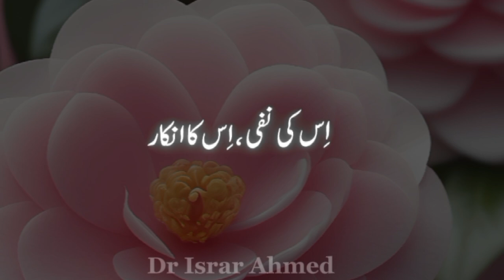Taghoot kya hai|Dr.israr Ahmad|Taghut Meaning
Title: Understanding Taghut in Islam: Meaning and Significance**

**Description:**

In this video, we explore the concept of Taghut in Islam, a term that holds deep significance in the faith. Join us as we delve into its meaning, implications, and relevance in the life of a Muslim.

**Content Breakdown:**

1. **Introduction to Taghut**
   - Definition: Taghut refers to anything worshipped other than Allah, including idols, false deities, and even human desires.
   - Quranic References: Verses that mention Taghut, such as Surah An-Nisa (4:60) and Surah Al-Baqarah (2:256).

2. **Forms of Taghut**
   - Idolatry: Worship of physical idols and statues.
   - False Leaders: Individuals who set themselves up as divine or who lead others away from the path of Allah.
   - Desires and Temptations: Internal Taghut that leads one away from righteousness.

3. **Taghut in History**
   - Examples from Islamic History: Instances where Taghut manifested, such as Pharaoh in the story of Moses.
   - Lessons Learned: How the rejection of Taghut has shaped Islamic teachings and practices.

4. **Rejecting Taghut**
   - Tawhid: The concept of monotheism in Islam and its opposition to Taghut.
   - Practical Steps: How Muslims can identify and avoid modern forms of Taghut in their daily lives.

5. **Significance of Taghut in Modern Times**
   - Contemporary Examples: Identifying Taghut in today’s world, such as materialism, unjust systems, and personal ego.
   - Remaining Vigilant: The importance of constantly striving to uphold the principles of Tawhid and rejecting Taghut.

**Conclusion:**
Understanding Taghut is crucial for every Muslim as it directly impacts one's faith and relationship with Allah. By recognizing and rejecting Taghut, believers can stay true to the path of Islam and lead a life aligned with divine guidance.